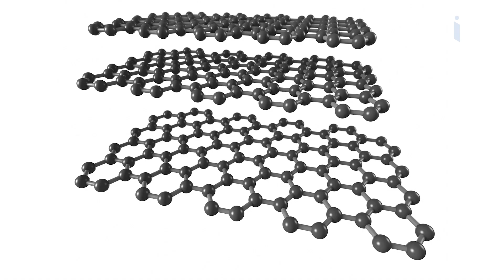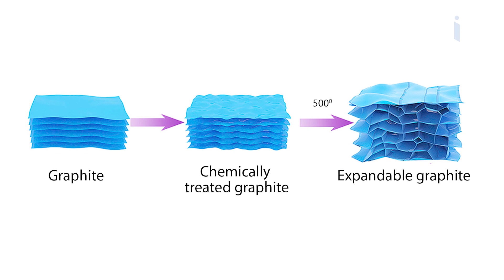Терморасширенный графит с блоками графена.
Лаборатория Infinity Graph изучает свойства графита и графена, в результате чего разрабатываются различные технологии использования этого минерала. В лаборатории работают разные специалисты, которых объединяет общая цель - создавать технологии, которые защищают и восстанавливают экологию планеты.